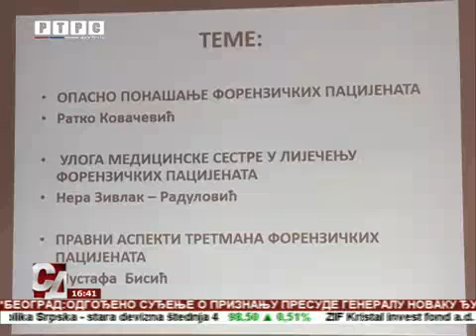Zavod za forenzičku psihijatriju na Sokocu: U novembru prvi pacijenti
Zavod za forenzičku psihijatriju na Sokocu, prema riječima nadležnih, početkom novembra ove godine primiće prve pacijenate. U toku je finalizacija javnih nabavki hrane, energenata, sredstava za higijenu i obuka stručnog osoblja. U rekonstrukciju i opremanje Zavoda uloženo je 6,7 miliona maraka.